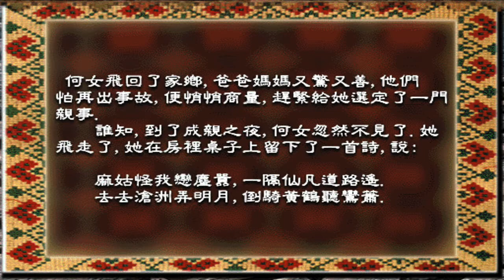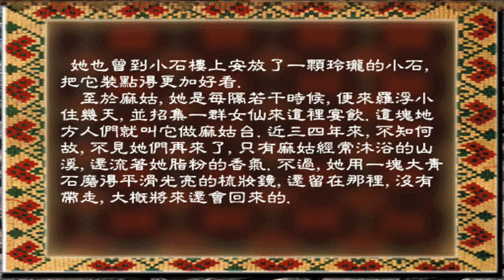何仙姑 （中國民間故事：歷史傳說人物）